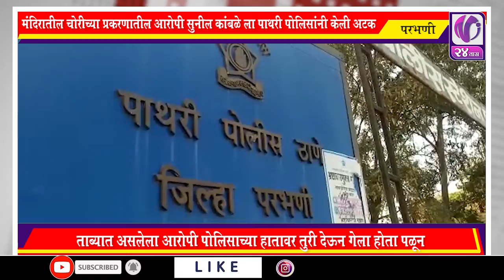मंदिरातील चोरीच्या प्रकरणातील आरोपी सुनील कांबळे ला पाथरी पोलिसांनी केली अटक I V24TAAS I 24 JAN 2020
मंदिरातील चोरीच्या प्रकरणातील आरोपी सुनील कांबळे ला पाथरी पोलिसांनी केली अटक
ताब्यात असलेला आरोपी पोलिसाच्या हातावर तुरी देऊन गेला होता पळून I V24TAAS I 24 JAN 2020